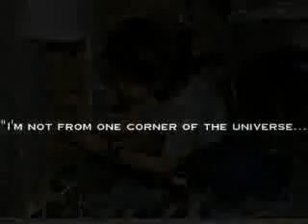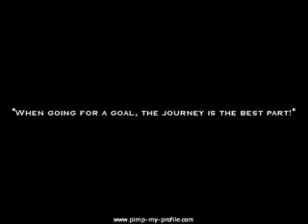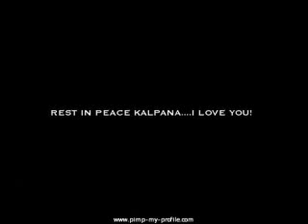Kalpana Chawla.flv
If u r a space-buff then u will really like this.